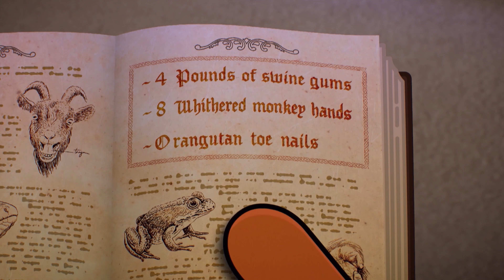Gumball | Krympende trylledrik går galt | Dansk Cartoon Network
Gumball og Darwin prøver at ændre Hectors størrelse, ved at bruge en krympende trylledrik, men det går helt galt, da de glemmer hovedingrediensen.
Available on: 🇩🇰🇸🇪🇳🇴🇫🇴🇬🇱🇫🇮🇪🇪🇮🇸🇱🇻🇱🇹

In a time before Adventure Time. Way Before Gumball. There was only one screen in the house.
And there were cartoons. Cartoon Cartoons.
Rewind to your childhood now and and watch full episodes of iconic Cartoon Network shows! All the shows you rushed home from school to watch are back on the Cartoon Network Classics YouTube channel - and they're as amazing as you remember them.

Du kan få Cartoon Network på TV hos:
CANAL DIGITAL
TDC/YOUSEE
VIASAT
TELIA
STOFA